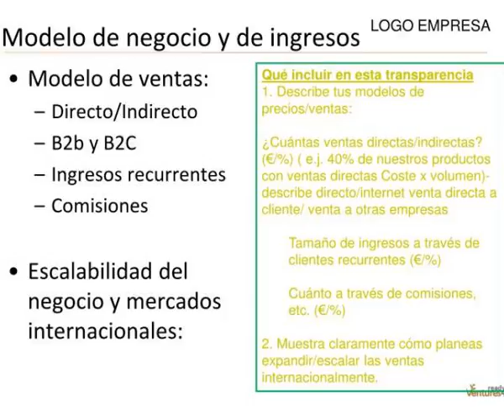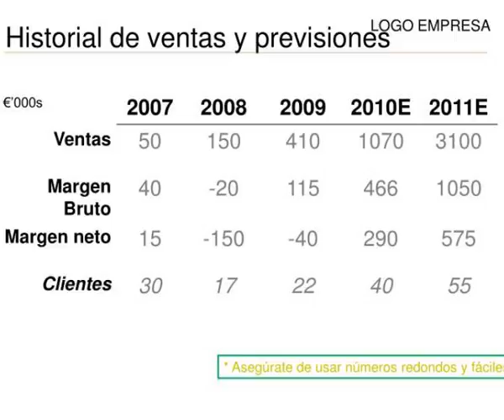nombre de la empresa nombre del presentador y cargo en la empresa